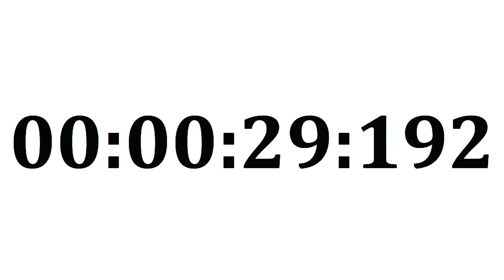WHITE COUNTDOWN 5 minutes = 300 seconds = 300000 milliseconds, Full HD 60fps, no audio